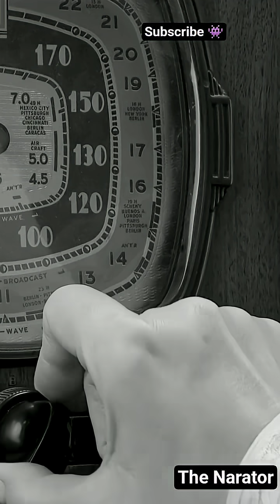The Woman Who Heard Earthquakes || Based On True Story || The Narator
The Woman Who Sensed Earthquakes First!!

Geologist Lilian Bowers could feel earthquakes before instruments—an uncanny human seismic sense captured in this short documentary-style clip. Shot with stock footage and a subtle YouTube Audio Library soundtrack, the 40-second film follows Lilian’s 2019 discovery in Alaska: waking seconds before tremors, detecting subsonic frequencies, and warning crews just in time. Scientists are now studying her ability as a possible seismic precursor and a forgotten human sense. Perfect for science and docu lovers interested in earthquakes, geophysics, and human perception.

Watermark: .